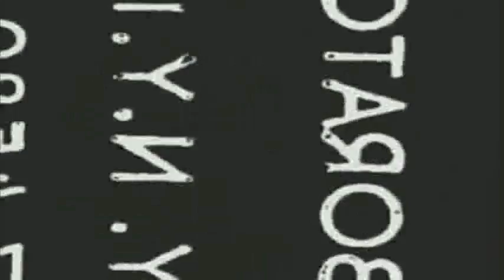XGWL Charged Ep58 (Part 8 of 8)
Live from Nashville, TN

The Last stop before Thug Life

Confirmed Matches for show...
-The Collective vs Gia Antonelli & Alexis Vixen
-Carrie Marie vs Niki Cornejo